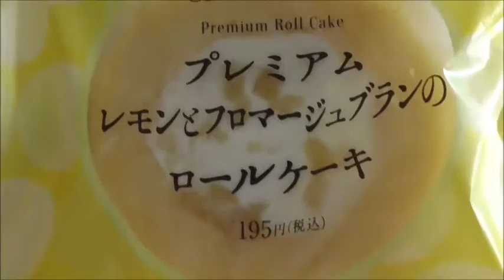Lawson プレミアムレモンとフロマージュのブランロールケーキを食べてみた